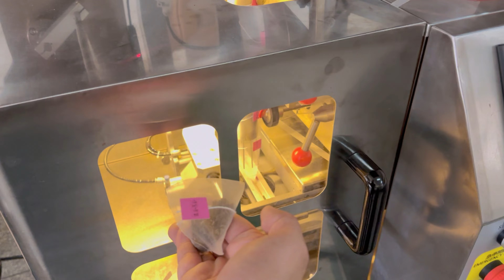آلة تعبئة أكياس الشاي الهرمية لشاي الأعشاب الأردنية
الاتصال: 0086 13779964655 واتساب وويشات وهاتف